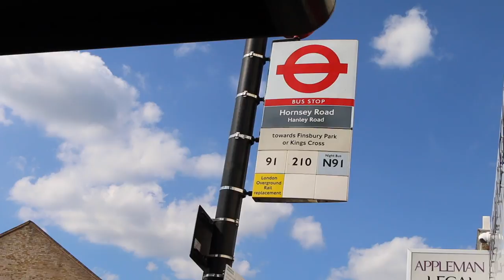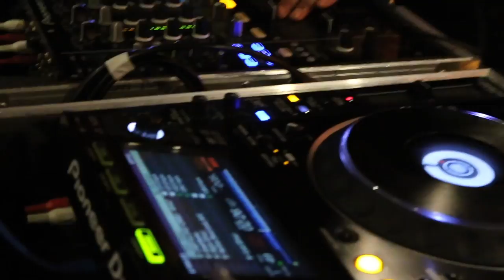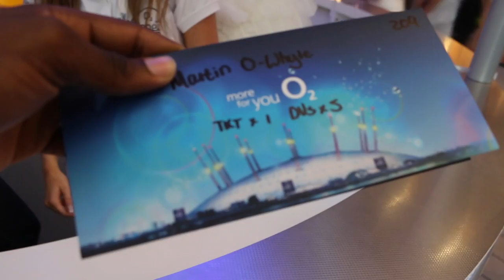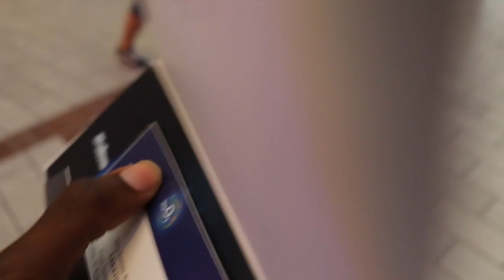BBK TAKEOVER ? | VLOG #54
So i got sent some tickets by the 02, Here's how it went down...